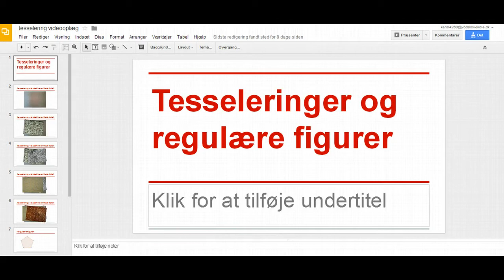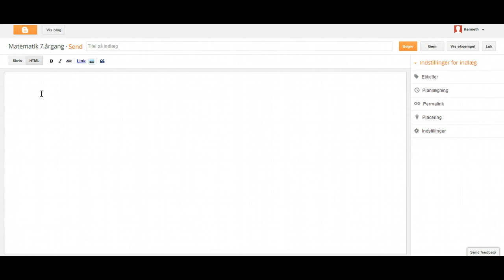Google præsentaion i blogger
Sådan udgiver du din Google præsentaion på din blog.